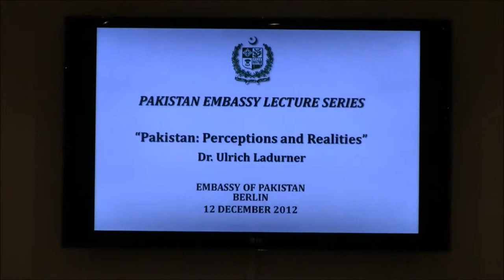Lecture by Dr Ulrich Ladurner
Pakistan Embassy Berlin organized a talk by Dr. Ulrich Ladurner, a German journalist and scholar at the Centre for European Studies at Harvard university on "Pakistan: Perceptions and Realities" as a part of Pakistan Embassy Lecture Series on 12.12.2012.

 Dr. Laduner gave an overview of events and developments that took place in the region in the wake of former Soviet Union's occupation of Afghanistan in early 80s and subsequent invasion of US led allied forces to haunt OBL and remove Taliban regime and its impact on Pakistan and its society.

 He acknowledged that the sacrifices made by the people of Pakistan and the losses they suffered in this process have been under appreciated by the west. He was of the opinion that Pakistan has legitimate interests in Afghanistan and Kashmir and it has no option but to defend and protect these interests. Solution of Kashmir dispute can ensure long term peace in the region and open vistas of prosperity for the people, Mr. Ladurner stated and advised the people of Pakistan to introspect all the events of the past 30 years including OBL's presence and death in Pakistan with a view to correct mistakes of the past and move forward.

 Ambassador Abdul Basit speaking on the occasion said that 60-65 years is nothing in the age of a nation but Pakistan has come of her age despite many challenges and difficulties that it faced with magnanimity.